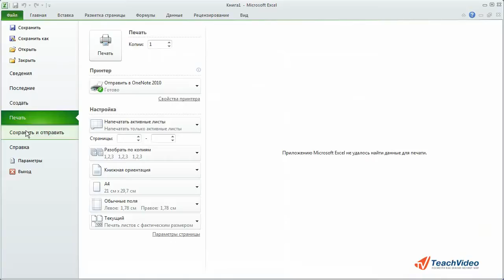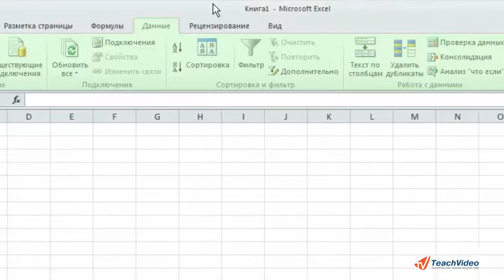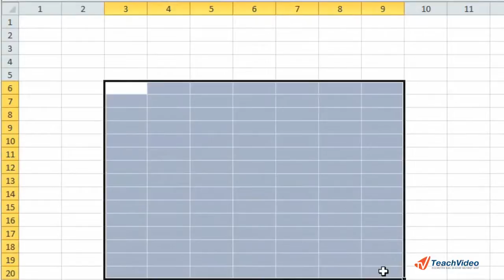Интерфейс Microsoft Excel 2010 (1/6)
- тысячи обучающих роликов на нашем сайте бесплатно!   Из этого урока вы узнаете о том, что нового появилось в Microsoft Excel 2010 по сравнению с предыдущими версиями. Также мы покажем вам интерфейс и основные манипуляции с лентой и рабочей областью окна приложения.